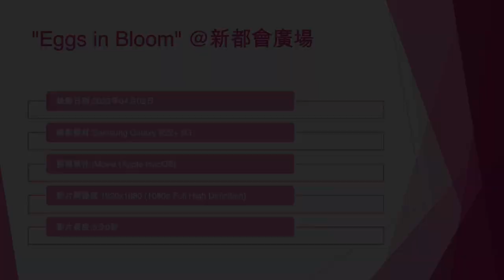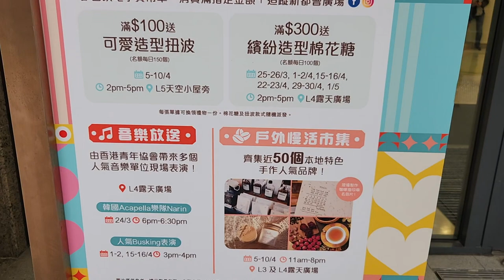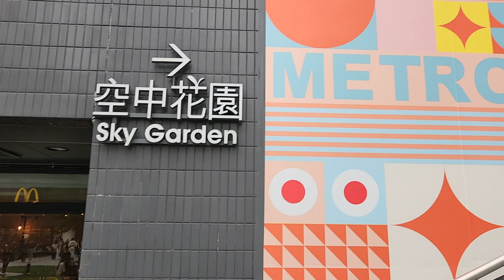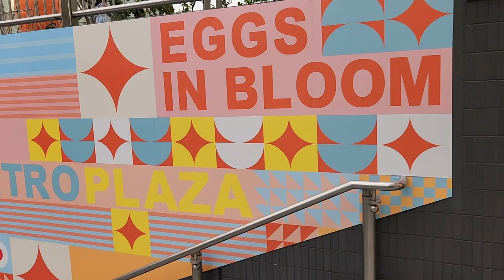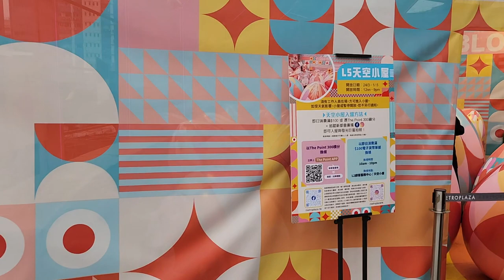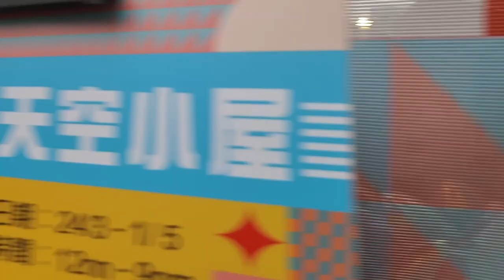"Eggs in Bloom" @新都會廣場 - 2023年04月02日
錄影日期:2023年04月02日
錄影器材:Samsung Galaxy S22+ 5G
剪輯軟件:iMovie (Apple macOS)
影片解像度:1920x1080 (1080p,Full High Definition)
影片長度:5分0秒